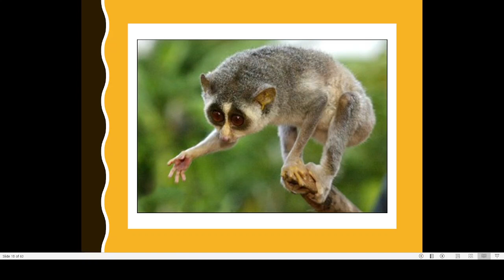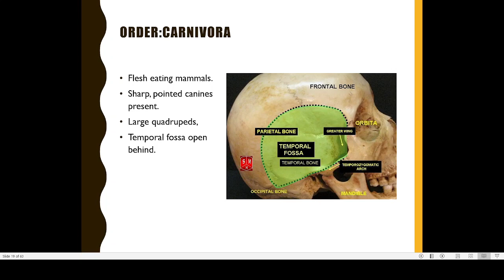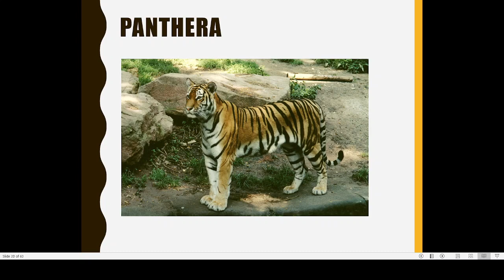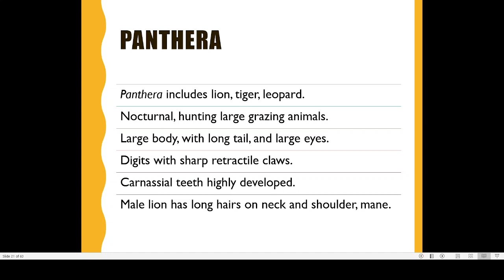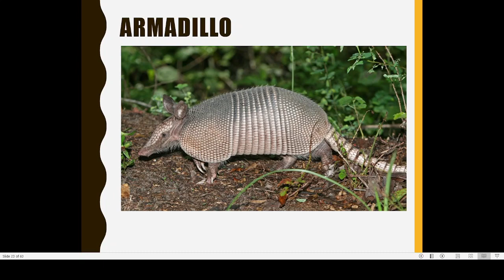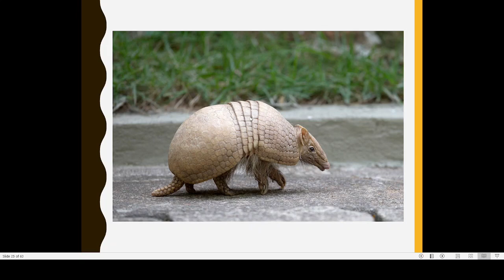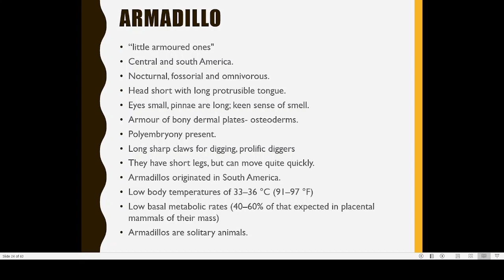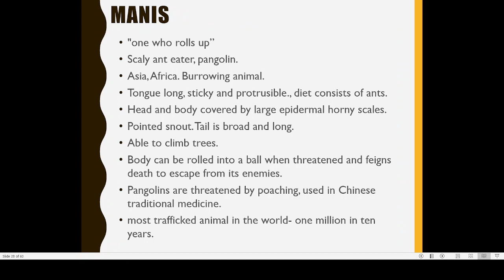Loris, Panthera,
This is an educational channel. Most of the videos are recordings of online classes. Many videos are related to research work on spiders, and a few videos on career guidance for Zoology students are also present.